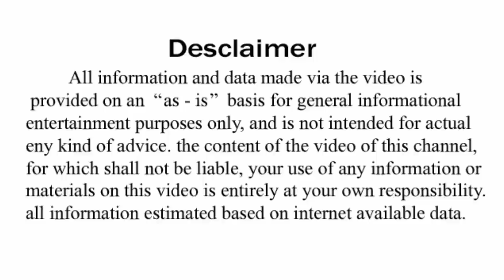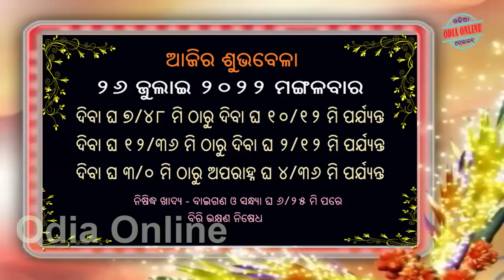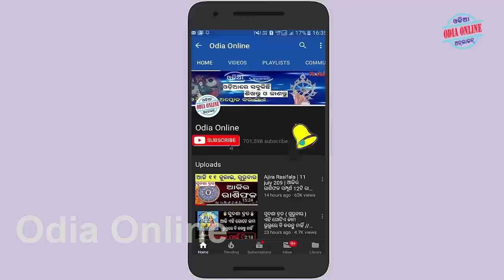Ajira Rashifala | 26 July 2022 | ଆଜିର ରାଶିଫଳ ସମ୍ପୂର୍ଣ 12ଟି ରାଶିର ଭାଗ୍ୟ | Today Horoscope